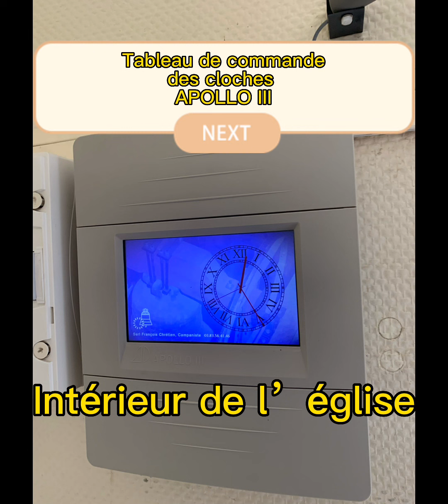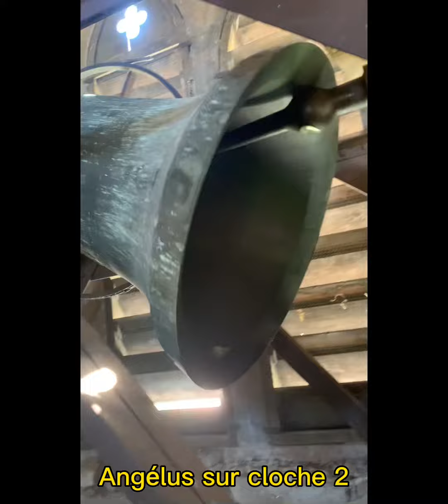Présentation + angélus de l’église de Gerbéviller (54830).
Aujourd’hui, je vous présente l’angélus de l’église de Gerbéviller (54830).

L’ÉGLISE:

Cette église néo-gothique construite de 1858 à 1863 fut consacrée en octobre 1864 par l’évêque de Nancy et de Toul, Monseigneur Charles Martial ALLEMAND LAVIGERIE en présence de différents personnalités, dont le marquis Ernest De LAMBERTYE, son bienfaiteur. Elle fut réalisée sur les plans de l'architecte Léon VAUTRIN de Nancy qui est également l'auteur de l'église st Léon IX de Nancy. Les habitants de Gerbeviller sont appelés les Gerbévillois.

La dédicace de l'église est ainsi précisée dans son Narthex " Deo in honorem St Petri, apostolorum principis " : St Pierre fondateur de l'Église des Apôtres. La seconde inscription date de la remise en service de l'église en Juillet 1923 après sa reconstruction due aux dommages de la première guerre mondiale. Après avoir remonté l'allée bordée d'arbres, rentrons maintenant dans l'église...

Dès la porte franchie, nous sommes éblouis. La nef principale et ses co-latérales, reposent sur un important ensemble de piliers fins et élancés surmontés de chapiteaux ornés, le tout en grès des Vosges, donnant cette couleur intérieure légèrement rosée et lumineuse. C'est assez féérique.

Les vitraux sont très nombreux et plus beaux les uns que les autres. Ils proviennent pour la plupart du maître verrier Nancéen GRUBER pour les plus anciens et des Frères BENOÎT pour les autres.  Ci-dessous, les trois vitraux du fond de l'abside reproduisent des scènes qui étaient déjà présents dans ceux d'avant 1914. Le vitrail central représente la mort du Christ en Croix ainsi que la Pentecôte et porte la mention : " Don de Monsieur le Marquis Carlos De LAMBERTYE et de Melle Madeleine DUCHÊNE ".

Le vitrail de gauche montre la représentation de Jésus au temple et la Sainte Famille (don du Maire Arthur LIÉGEY et de Mme Jules PICOT). Celui de droite représente l'Annonciation et la Nativité (don de Mr Jean GODFRIN, de Melle Jenny LABREVOIT, et de Mme Edmond JOLY).

Impressionnants, deux lutrins finement sculptés, font face aujourd'hui à l'assemblée. Ils étaient autrefois tournés vers les stalles, ce qui permettait aux chantres d'y lire les partitions à interpréter.

LES CLOCHES:

Cloche 1: poids: environ 1 700 kg, diamètre: 160cm, fondeur et lieu: Jules Robert à Nancy.

Cloche 2: poids: environ 1000 kg, diamètre: 140cm, fondeur et lieu: Jules Robert à Nancy.

Cloche 3: poids: environ 800 kg, diamètre: 110cm, fondeur et lieu: Jules Robert à Nancy.

LA COMMUNE:

Gerbéviller est un grand village d’environ 1330 âmes.
Le village possède son propre collège qui sert aux  villages de campagne aux alentours.
Gerbéviller se situe à 15km de Lunéville et à 45km de Nancy.
C’est un grand village très calme dans une belle campagne, à 10km de la frontière des Vosges.

En tout cas n’hésitez pas à laisser un like et un commentaire si vous voulez me poser une question.🤍

Vidéo soutenue par la commune de Gerbéviller (54830).

Les Cloches De Lorraine